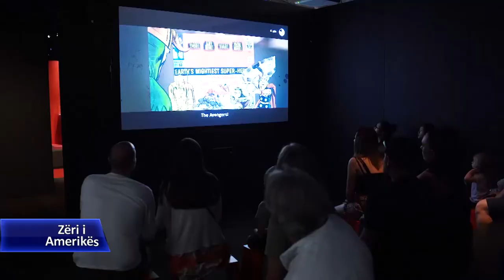Superheronjtë e librave me karikatura dhe kultura amerikane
Shteti i Uashingtonit, që ndodhet në veri të Shteteve të Bashkuara, njihet si streha e monumentit Gjilpëra e Hapësirës. Por ky shtet ka edhe një tjetër ndërtesë spektakolare, Muzeun e Kulturës Pop. Fillimisht i ndërtuar për nder të muzikantit legjendar Jimi Hendrix nga qyteti i Siatëll-it, tashmë ai është strehë e kulturës bashkohore pop.